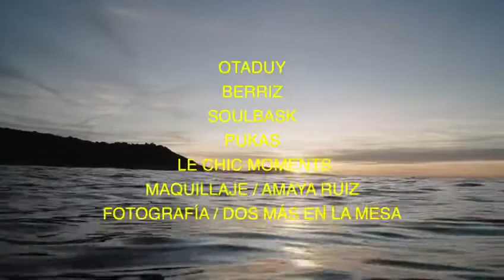MAGANDA FILMS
HICIMOS ESTE FASHION FILM ENTRE LAS LANDAS Y BIARRITZ

Video @paupaperlight
Edition @ierapaperlight
Photo @dosmasenlamesa
Make Up & Hair AMAIA RUIZ @amaiamakeup @amaiaweddings for @guerlain & @dysonhair
Model PATRICIA RUIZ @patzyruiz

Looks @otaduy @berriz.moda @lacentral_gros @soulbask_jewellery